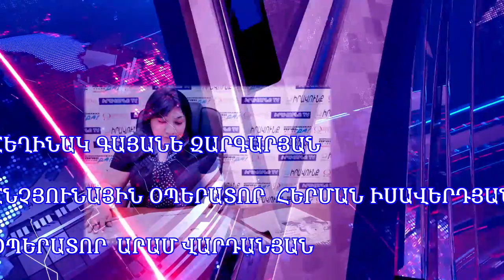Նորի՞ց են ուզում բռնաբարվել, մորթվել, որ այս չափորոշիչներն են բերում. ՀԿ ղեկավար